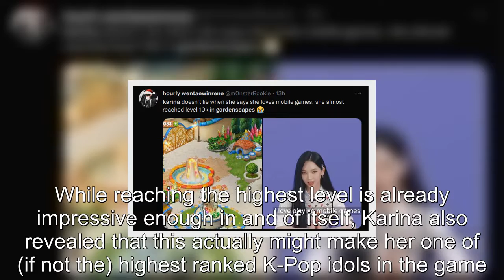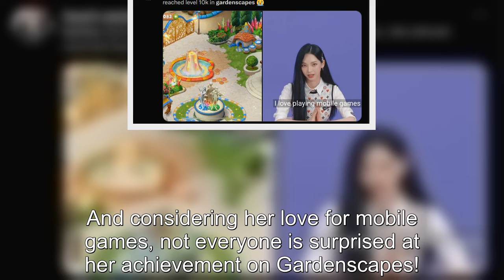Fans Suspect aespa’s Karina May Be The Highest Ranked Player In The World On A Mobile Game, Here’s W